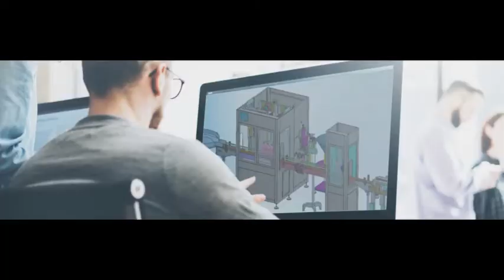Automatische horizontale Nudelschalenbox zum Füllen der Versiegelungsfolienverpackungsmaschine